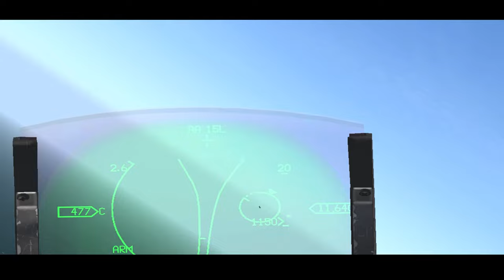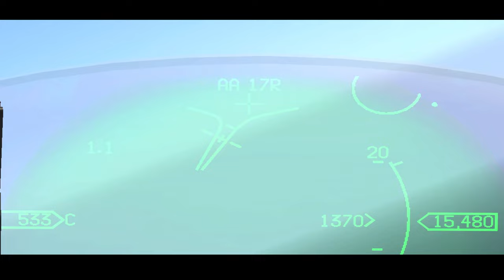Falcon BMS 4.37.3 Dogfight. Killing my master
Our first dogfight in BMS 4.37.3.

music: Dark Clubbing  Bass House  Dark Techno Mix 'JOHN WICK Chapter 4.